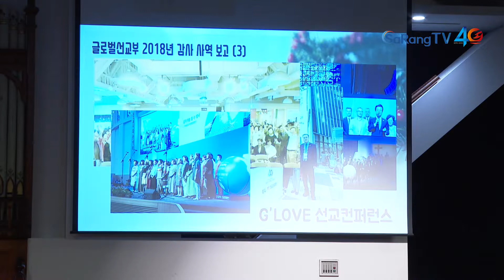글로벌선교부 송년 감사 뱅큇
사랑의교회 글로벌선교부는 2018년 한 해를 마무리하면서 선교사역에 헌신한 성도들이 한자리에 모여 송년 감사 뱅큇을 열었습니다. 아름다운 사역의 열매들을 허락하신 하나님께 감사드리며 재헌신을 다짐한 자리에 사랑TV가 함께 했습니다.